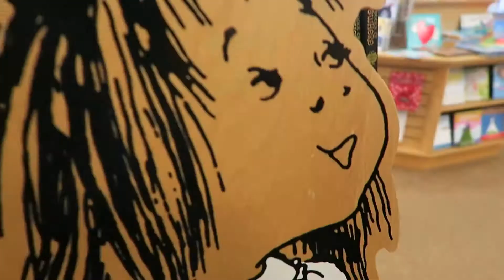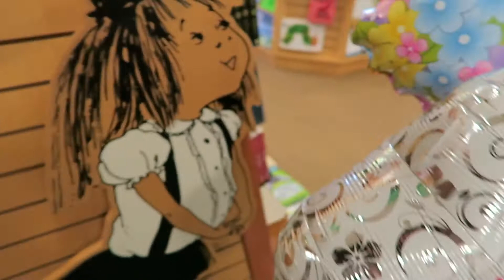BUBBLE TEA MALL DAY!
Day 201

This morning Christianna and I went to the Village Inn for breakfast, and then spent the day at the mall. We bough a couple things, and I broke something in the store! I drove home, and then I had a choir performance/open rehearsal. Later, I did my physics homework... P.S. HAPPY MOTHER'S DAY!